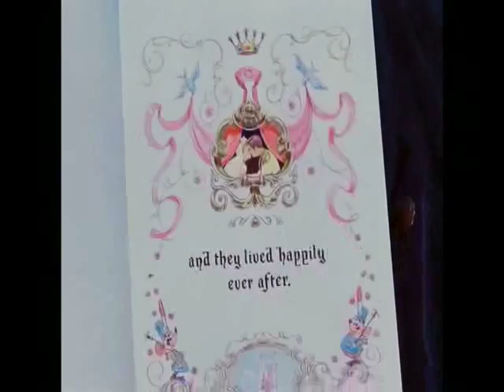In Honor of Cinderella Diamond Edition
*Reuploaded*